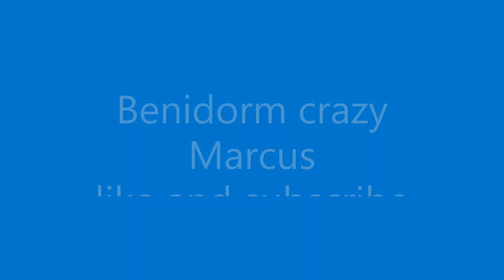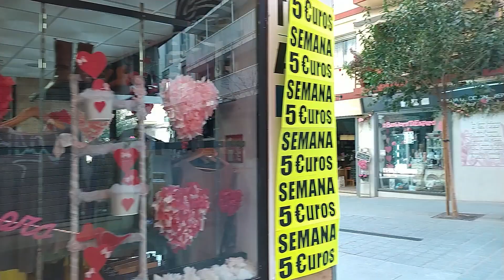Benidorm sunshine vlogs-a walk through town